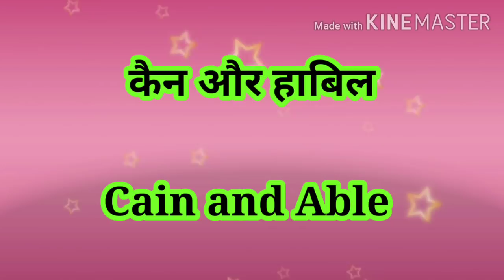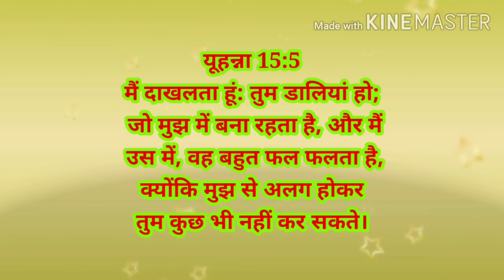कैन और हाबिल की कहानी का संक्षिप्त विवरण / Cain and Able / Bible story in Hindi 🙏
WhatsApp No for prayer request 👇
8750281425 (Don't call) Only Whatsapp/SMS

Hello Friends